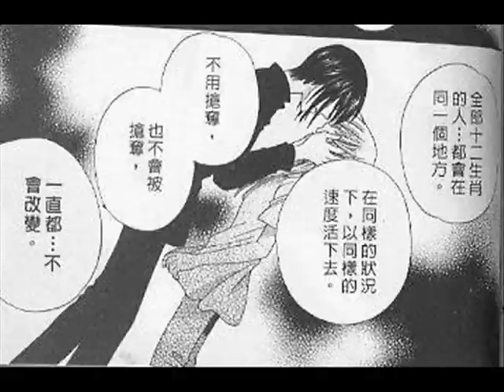It's the Fear (Akito)